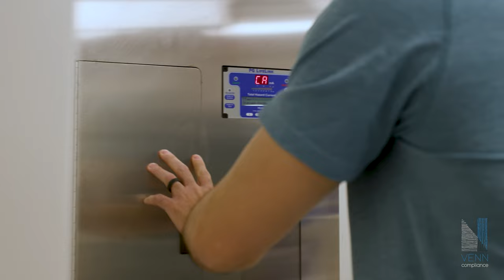Venn Compliance: Ambulatory Surgery Center Life Safety Services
About Venn Compliance Services
Venn Compliance is a full-service maintenance firm created to service ambulatory surgery centers seeking deemed status with Centers for Medicare/Medicaid (CMS) and adherence to their Life Safety and Environment of Care compliance needs.

This service is catered to ASC Office managers or Physicians burdened with the Life Safety and Environment of Care upkeep duties.

In addition to compliance needs, Venn Compliance provides general facility maintenance to keep your facility performing as well as the day you opened.

Value of Venn Compliance Service
Venn Compliance will manage all vendors involved with Environment of Care and Life Safety requirements to include:
    -Scheduling
    -Contract Management
    -Contract Renewal

Keeping your facilities' documents organized through e-logs and physical binders

Staying up to date with revisions to code and testing requirements

Venn Compliance will also provide an assigned technician to complete and assist with various weekly, monthly, quarterly and annual tasks including:
-Visual Generator Inspections
-Visual Medical
-Gas Inspections
-Space Differential Air Tests
-Fire Drills
-Visual Sprinkler Inspections
-Visual Nurse Call Inspections
-Egress and Exit Lighting Inspections
-Physical Plant Inspections

Life Safety and Health Care Facilities Code Requirements

Facilities seeking deemed status with CMS, by way of licensing through federal accreditation agencies (i.e. Joint Commission, AAAHC, QuadASF, etc.) will have to abide by the following:
       -NFPA 101, 2012
       -NFPA 99, 2012
       -State Agency Fire Code Requirements

The National Fire Protection Act (NFPA) 101 is a set of fire protection requirements designed to provide a reasonable degree of safety from fire.

The NFPA 99 is a set of requirements intended to provide minimum requirements for the installation, testing, inspection, testing, maintenance, performance and safe practices for facilities, material equipment, and appliances.

What This Means for Your Facility

On average, your staff member(s) should spend at least 2 hours a week, or 8 hours a month maintaining and inspecting your facility per federal accreditation standards.

Furthermore, additional time will be needed to manage external vendors for servicing, inspecting or maintaining systems

Proper maintenance of the equipment is not only a compliance requirement, but will maintain performance and extend the service life